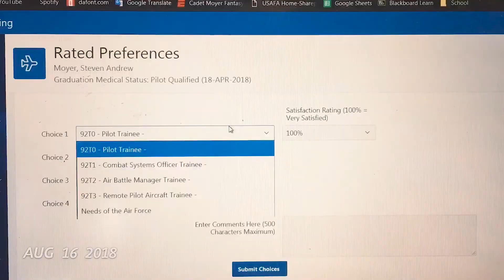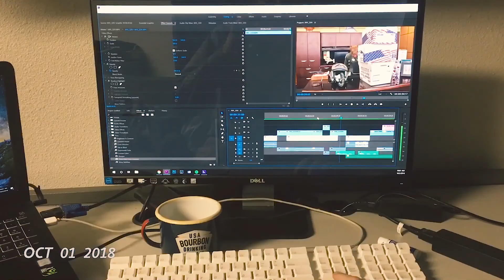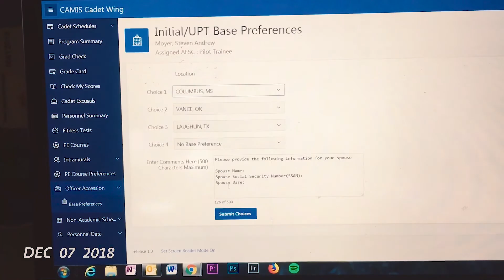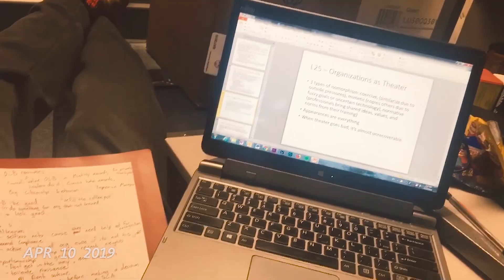My Firstie Year: 1SE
Firstie year at USAFA one second everyday:

Song: Kids x MGMT